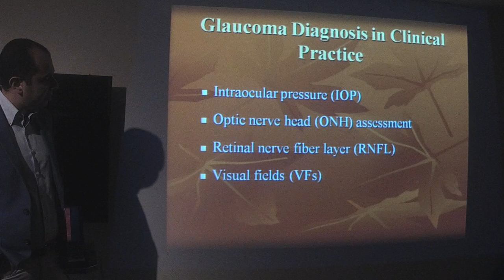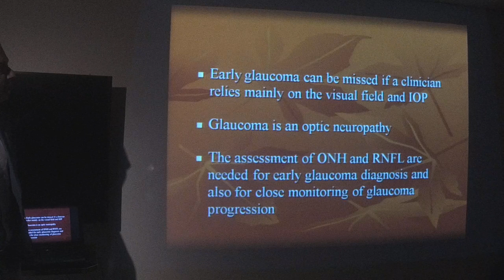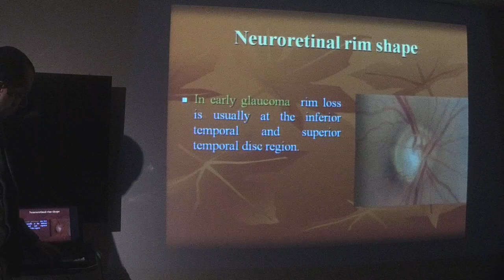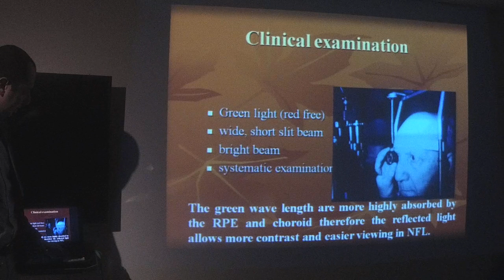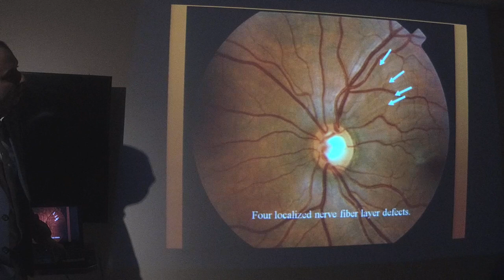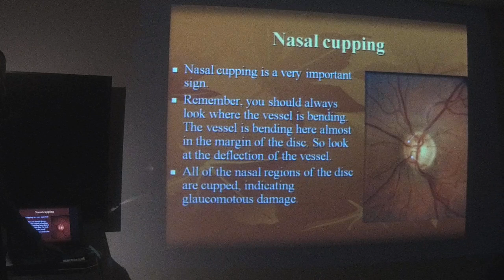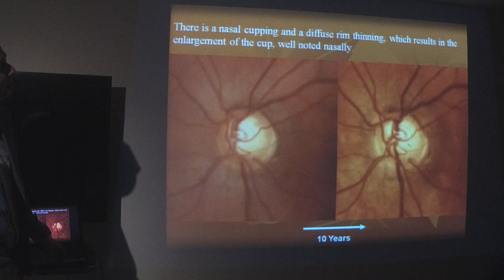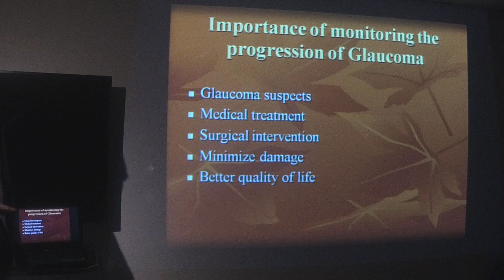Glaucoma Monitoring by Dr. Amr Samir